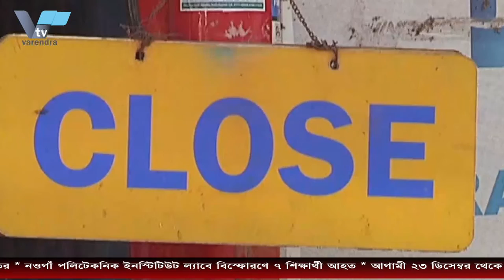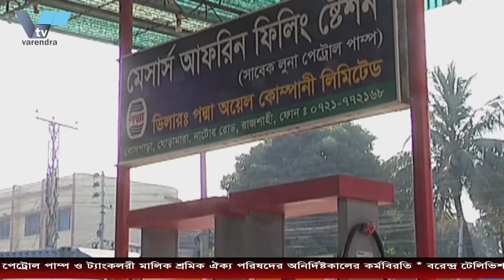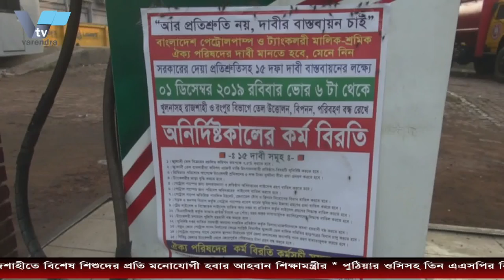রাজশাহীতে শিক্ষামন্ত্রি যা বললেন..